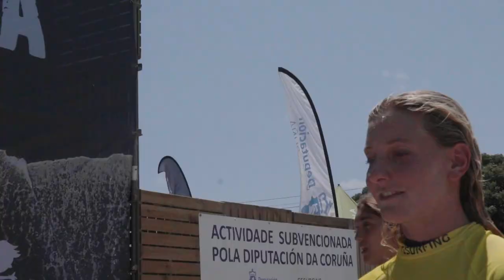CAMPEONATO DE ESPAÑA 2023, CATEGORÍAS OPEN Y MASTER